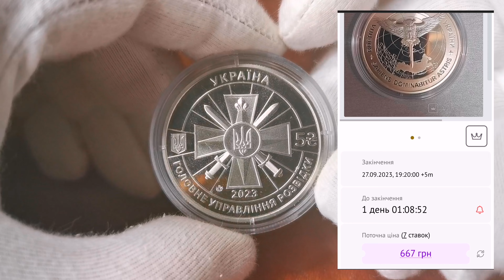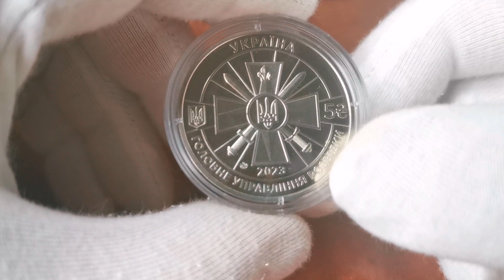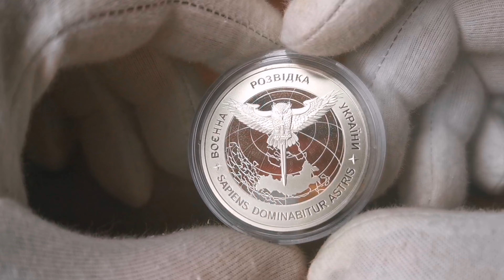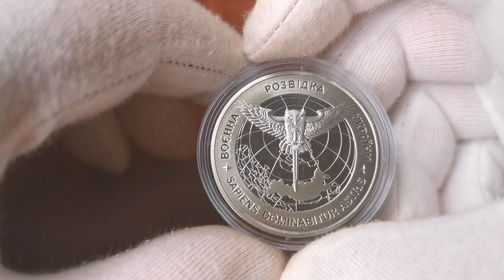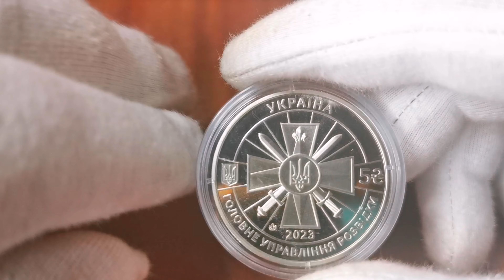Какая монета может дорожать за месяц на 600 %?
Здравствуйте.
Покажу и розкажу о хайповой монетке.
Военная розведка.